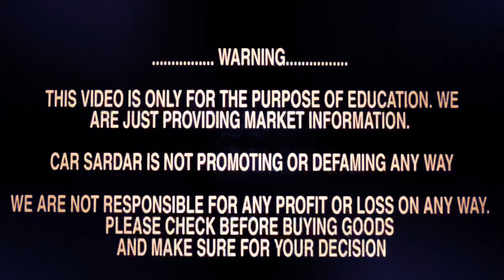Used Cars in Delhi | With Service Record 3 Honda City, 3 Maruti Ciaz, Beleno, Hyundai i20, Verna SX.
Fairdeal Car Palace

B-2/14 SAFDARJUNG ENCLAVE NEW DELHI NEAR BHIKAJI CAMA PALACE NEXT TO MAHINDRA SHOWROOM

. WARNING.

THIS VIDEO IS ONLY FOR THE PURPOSE OF EDUCATION. WE
ARE JUST PROVIDING MARKET INFORMATION.

CAR SARDAR IS NOT PROMOTING OR DEFAMING ANY WAY

WE ARE NOT RESPONSIBLE FOR ANY PROFIT OR LOSS ON ANY WAY.